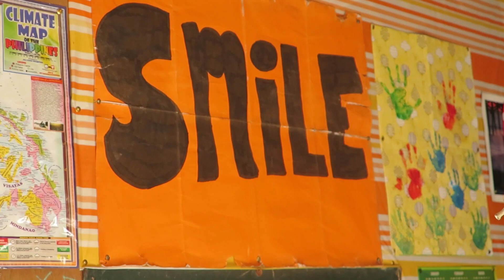Local Style Filipino Party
For a lot of people when they think of Sinulog, they think of the devotion, dancing, music, big crowds, and partying in Cebu City. Today I found out that Sinulog and devotion to Sto. Nino goes much deeper and can be found in even the smallest of places...

Well this year I headed out to a small area of Brgy. Carmen in Cagayan de Oro City where I stumbled upon the "city like barrio" of Zayas. Just like everyone in Cebu City... The locals were showing there love and devotion to Sto. Nino in their own little ways. Many of the residents in the area are your everyday hardworking Filipinos. Many are construction workers, drivers or simply working jobs for minimum wage...

Many most likely have tough lives and probably struggle from time to time.

But that doesn't mean...

They don't celebrate.

It was really inspiring seeing the locals show devotion to Sto. Nino. Seeing the locals share happiness, food, dance and laughter. Seeing the locals...

Enjoy life.

There is something really beautiful about the way Filipinos can enjoy life... It makes me believe that regardless of any struggles I face in my life... I shouldn't be afraid and I shouldn't let it take away from me really truly enjoying moments of happiness.